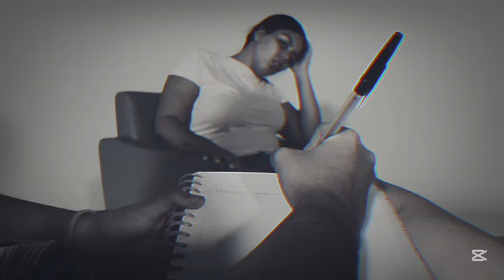Ritual del éxtasis. Nominado Mejor video experimental. Medellín en corto. 2024.02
Título de la obra: Ritual de éxtasis

Autores: María José Yepes Vaca
Valentina Fonnegra Castrillón
María Fernanda Ochoa Echeverry
Valentina Vázquez Isaza
María Lucía Ortega Ortega
Valeria Pulgarín

Formato: Video experimental

Concepto: El video sigue a un protagonista que experimenta una sensación de felicidad y plenitud al cometer un asesinato. Pero, en lugar de enfocarse en la violencia explícita, el video se centra en los sentimientos distorsionados de placer, control y liberación que el protagonista experimenta. La narrativa presenta el asesinato como una especie de ritual casi artístico, donde cada acto es acompañado de euforia creciente. El espectador se sumerge en la mente del protagonista, donde el caos y la violencia se reinterpretan como belleza y satisfacción personal.